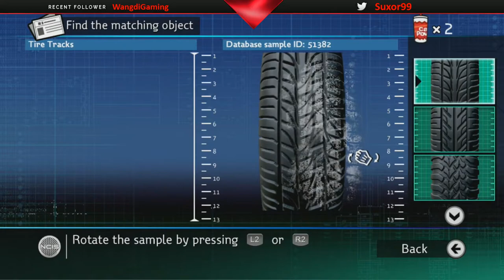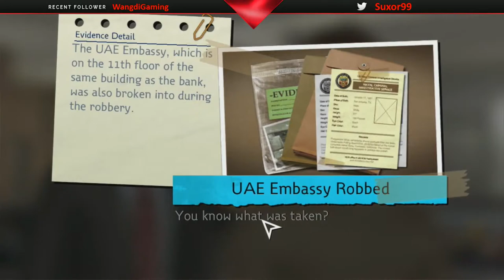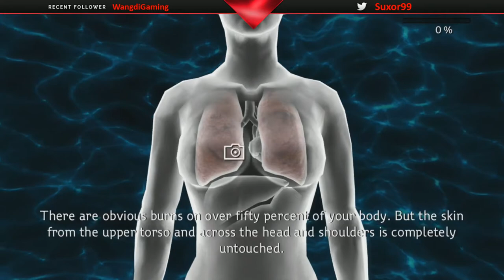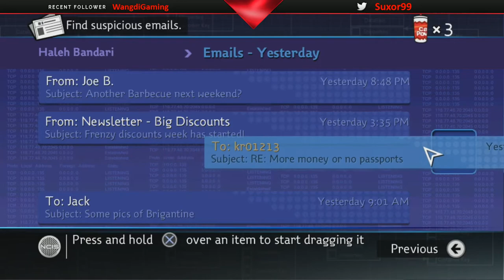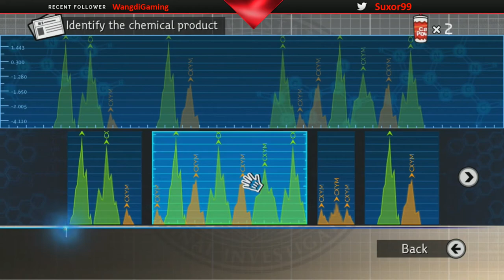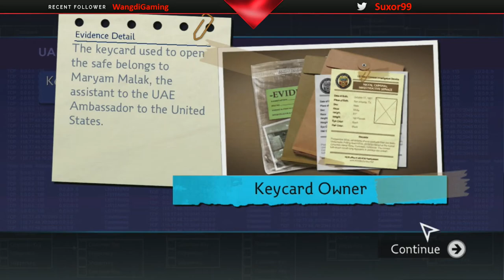NCIS Game episode 2 playthrough - PS3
Game: NCIS Game
System: PS3

Capture Device: Elgato HD60 Pro
Capture Quality: 1080p60 60mb/s
Mode: N/A
Capture Video using Xsplit Broadcaster Software

NCIS Game does not live up to the shows quality that everyone loves. Dinozzo's character is really hard to like in this game and the controls are awful! Live through my pains and enjoy the gameplay by watching all the videos!

Only took 5 hours to get the platinum without trying.